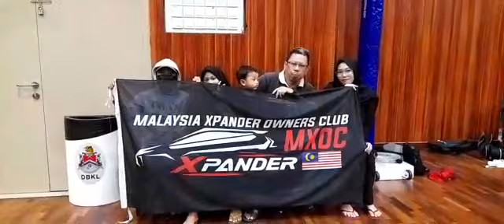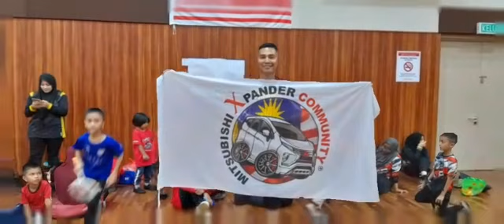TT SUKAN MXC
TT SANTAI SUKAN BATMINTON
TITIWANGSA